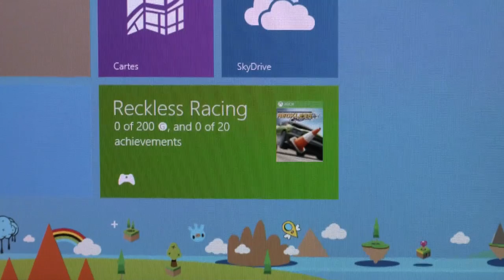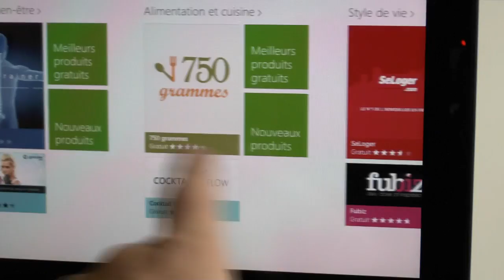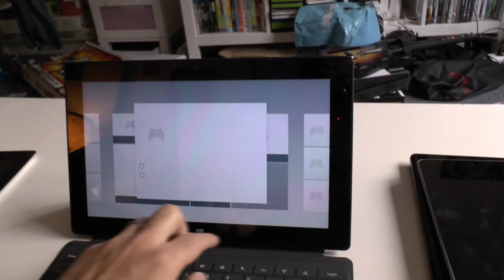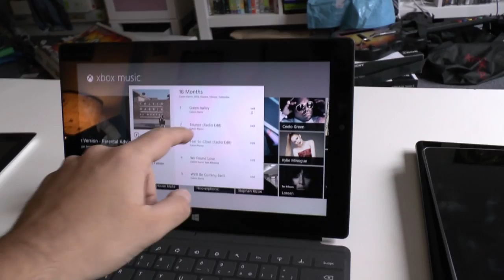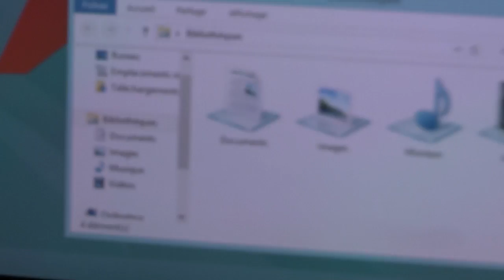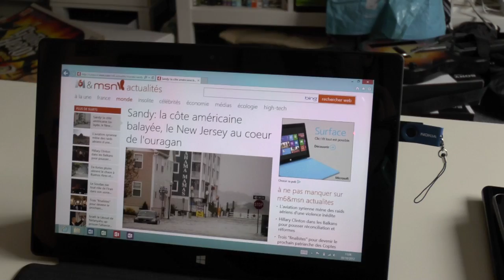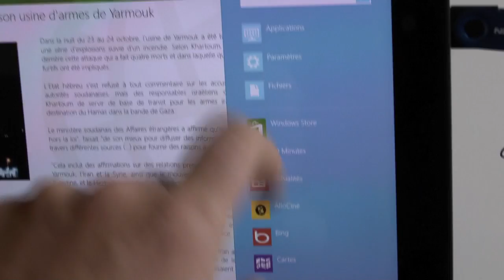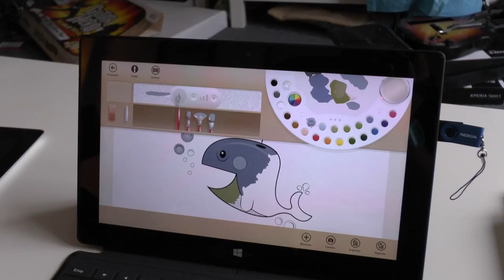Présentation de Windows RT